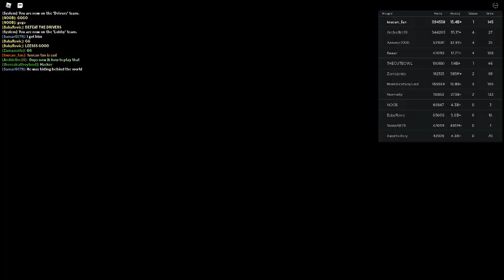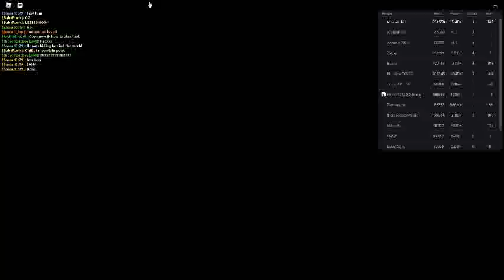Russia Car Crash Compilation 22681